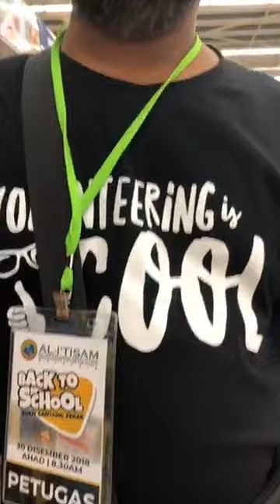FACEBOOK LIVE - PROGRAM BACK-TO-SCHOOL- BUKITGANTANG/TAIPING 30 DISEMBER 2018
30 Disember 2018, Ahad - PROGRAM BACK-TO-SCHOOL TAIPING/BUKIT GANTANG DENGAN KERJASAMA KOMUNITI KEBAJIKAN PAS BUKIT GANTANG & TESCO TAIPING.
Fb live update sebaik berlangsung aktiviti shopping pakaian sekolah- sepatah dua kata daripada brother Rafiq Ravi selaku Ketua Projek Program Ceria Malaysia Al-I'tisam Relief Program.

100 kanak-kanak terdiri daripada anak-anak asnaf, petani, pekebun yang memerlukan dari sekitar Bukit Gantang, Taiping.
Alhamdulillah. Terima kasih kepada semua yang telah menyumbang tenaga dan wang ringgit bagi menjayakan program ini.